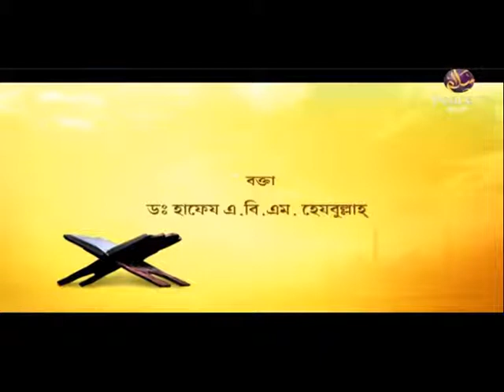উলুমুল কুরআন। পর্ব ৩৫। ড এ বি এম হেজবুল্লাহ। পিস টিভি বাংলা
উলুমুল কুরআন
পর্ব ৩৫
ড এ বি এম হেজবুল্লাহ